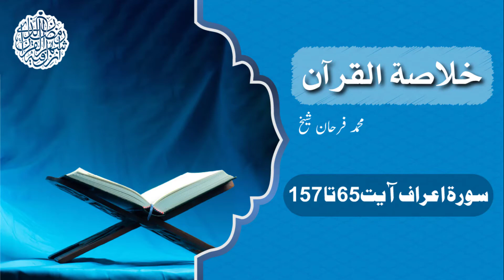Khulasa-e-Quran by Sheikh Muhammad Farhan | Surah Aaraf 65 - 157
Role Model Institute is a platform to provide seekers of knowledge with Authentic Islamic learning which would change them and ultimately, change the society around them.